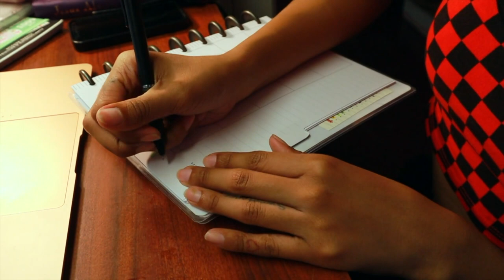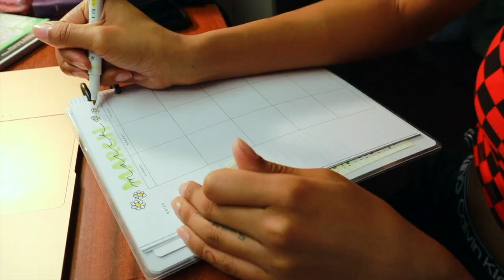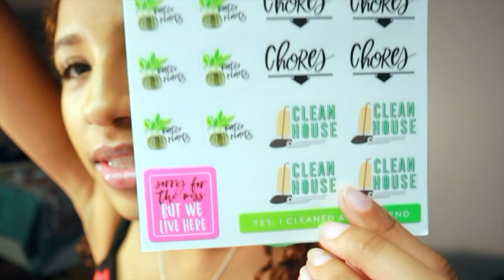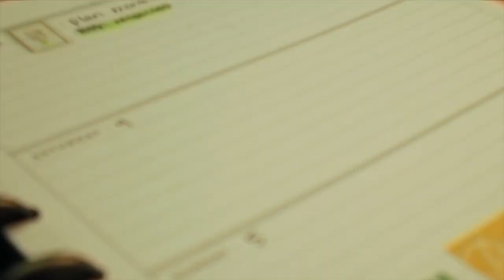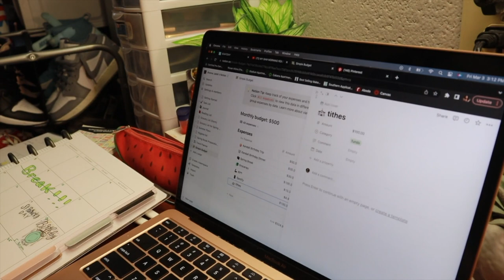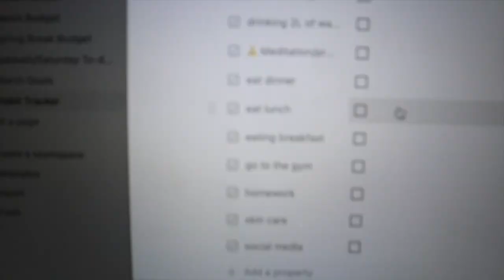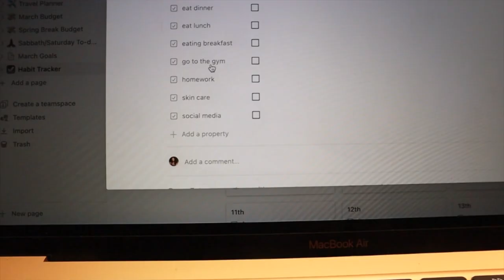Plan With Me for the Month of March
☆ABOUT ME:
editor: FCPX
state i live in: Alabama